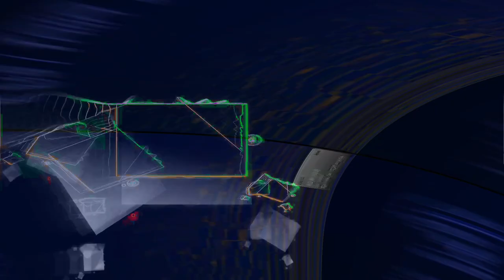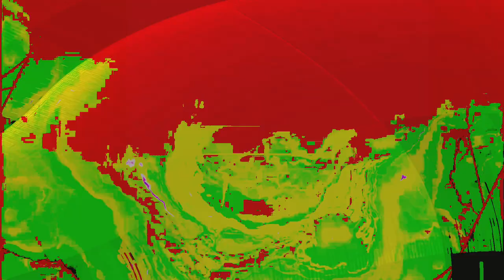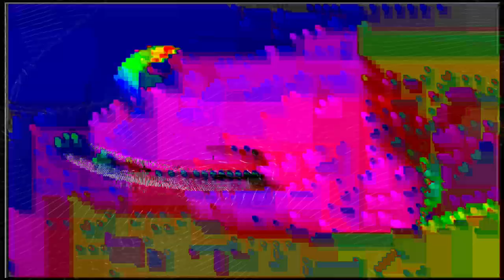[EPILEPSY WARNING] Movie 24 02 18 18h31m15s